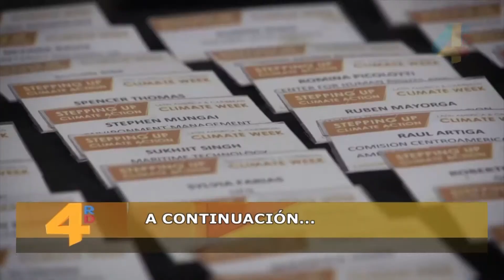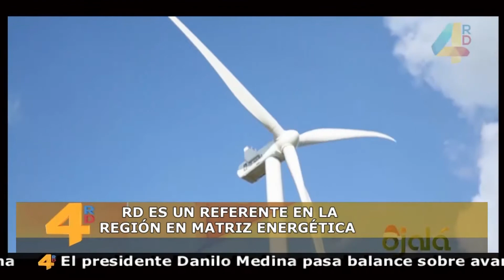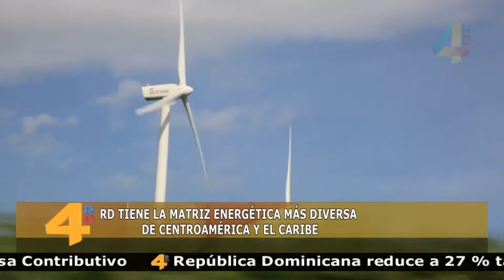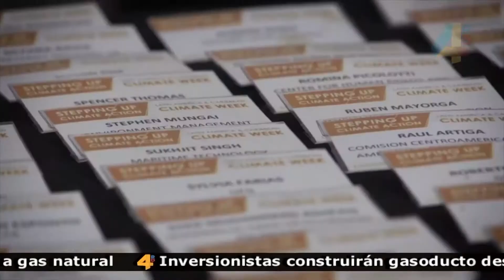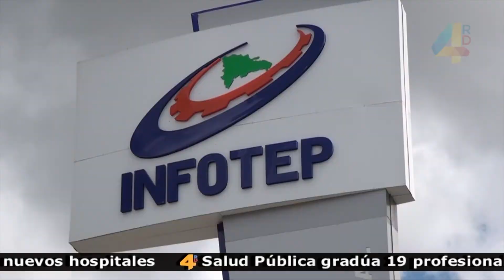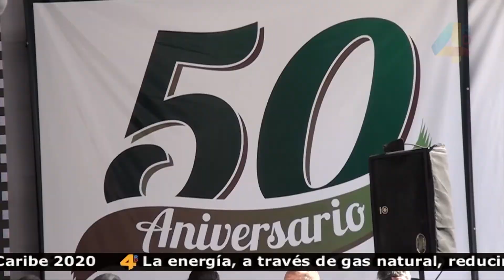4RD Noticias | 11/ 12/ 2019 | Noche | Canal 4RD